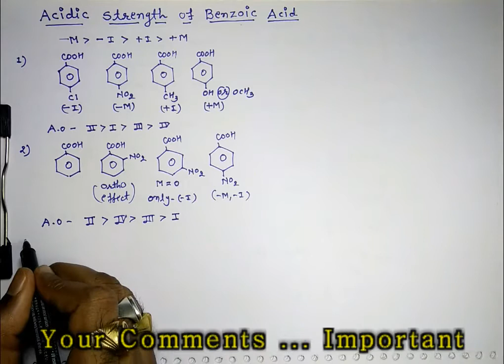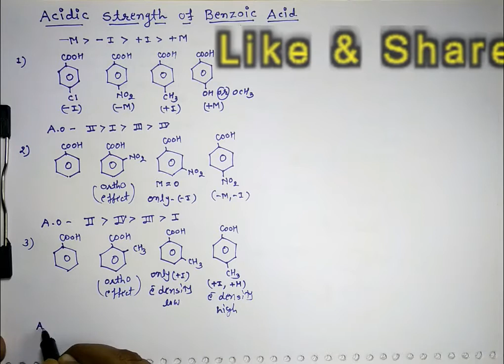Acidic Strength Of Benzoic Acid | CHEMISTRY | IIT | JEE | NEET | By Chintan Sir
In This Video..  all type of  acidic order of Benzoic Acid...
including.. SIR Effect  ,  Ortho Effect  , Electronic Effect...